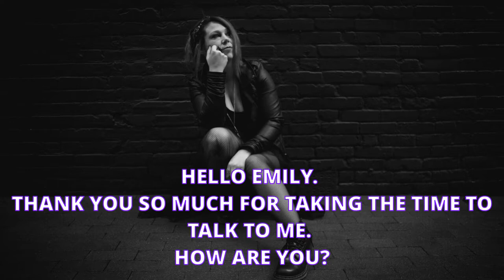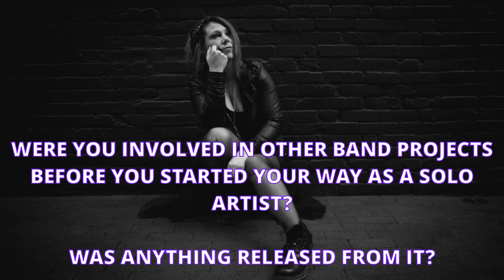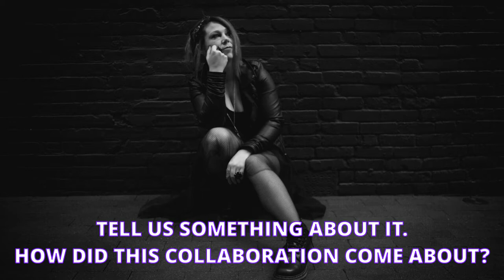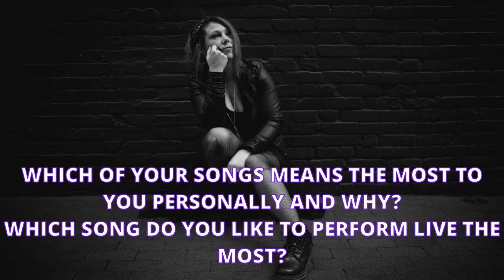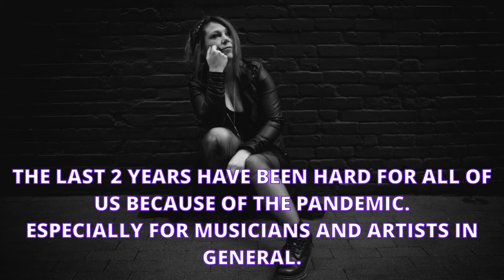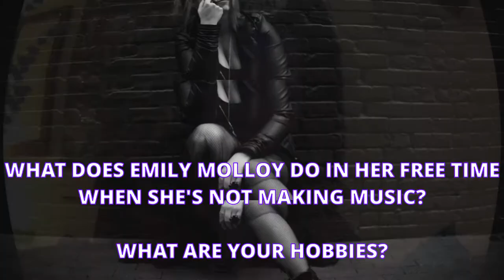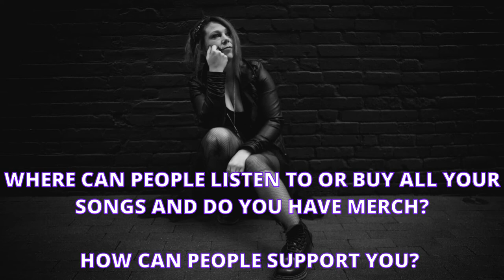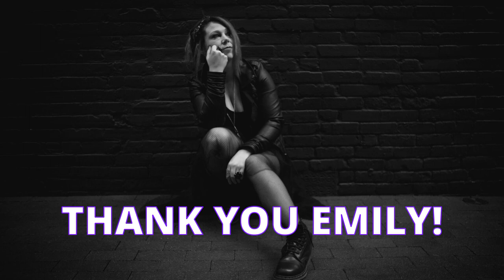An Interview With The Canadian Singer/Songwriter Emily Molloy.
An interview with Emily Molloy ( @EmilyMolloyMusic )
I had the great pleasure and honour of interviewing the independent canadian singer/songwriter Emily Molloy.
Emily, who released her 4 track ep "Catastrophes" last year and just returned from a tour a few days ago, took the time to give us deep insights into her musically creative work and experiences in the music industry.
I have met Emily Molloy, who blows me away with her voice in every one of her songs, as a very likeable, funny and pleasant person and it was a pure pleasure to do this interview.

At this point again a huge thank you to @emily.molloy.music .
It makes me proud that such an extraordinary singer, musician, artist gave me an interview and took so much time for it.
You are a freaking amazing person. Thank you for that.

You can find Emily Molloy on Bandcamp, Youtube and all known streaming platforms.
Check out this great musician. It's worth it.
- Courtesy of Emily Molloy –